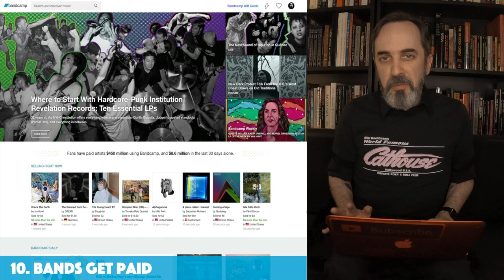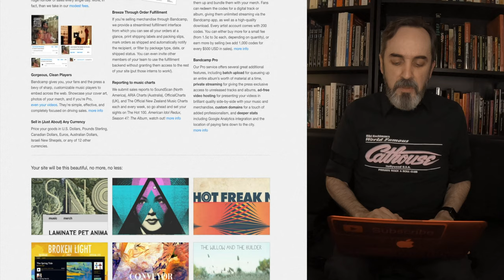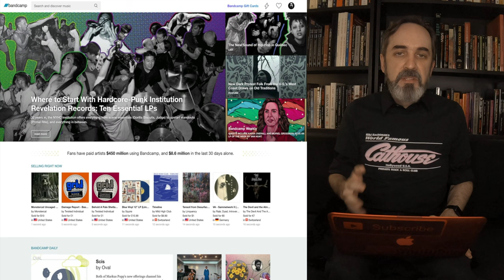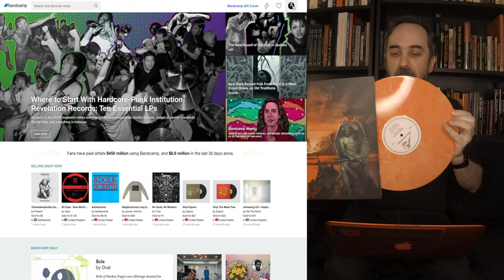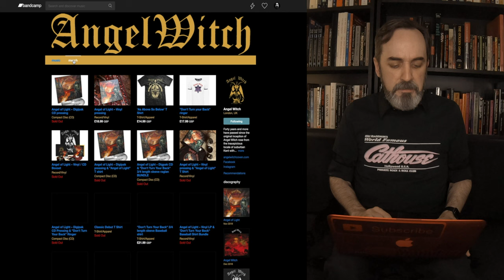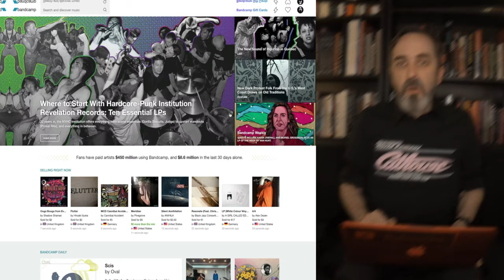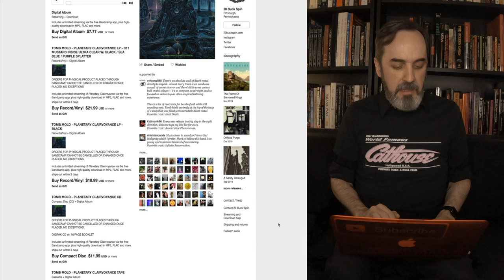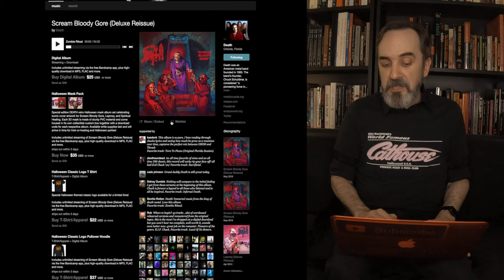Top 10 Reasons Why You Should Use Bandcamp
Since 2008, Bandcamp has been a great way for bands and fans to get together to buy and sell albums, chat, and follow. But, what else is going on over there and is it worth joining? In this video, MGP goes into detail on his 10 reasons why you should use Bandcamp, including streaming, variety of formats, special offers, music discovery, and others.

We also have T-SHIRTS for The Vinyl Reacquisition Project! Go to this site for ordering details: